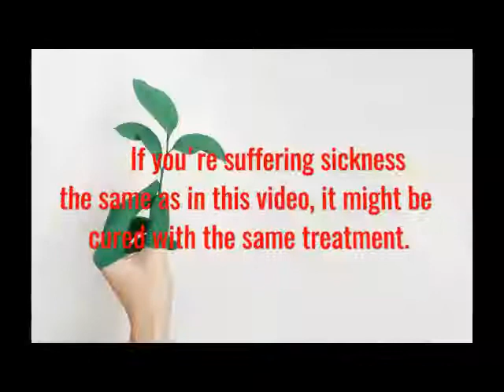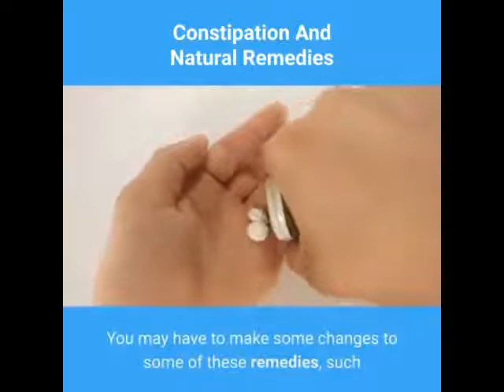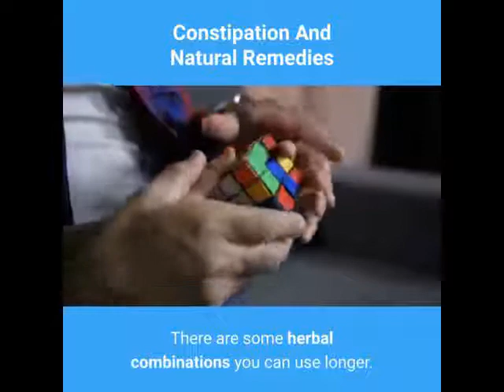Constipation and Natural Remedies